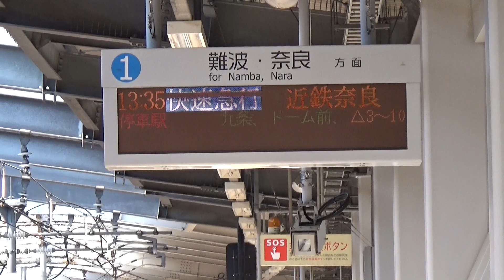【近鉄車快速急行到着！】阪神なんば線 近鉄9020系+9820系 奈良行き快速急行 西九条駅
にしくじょう